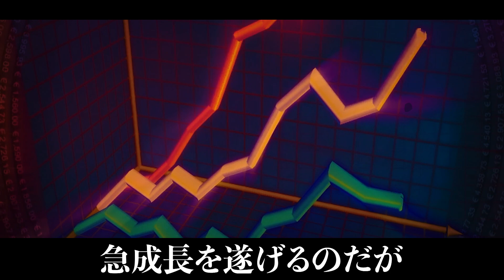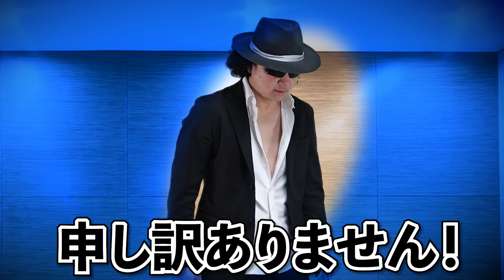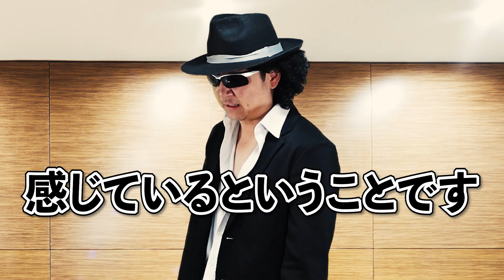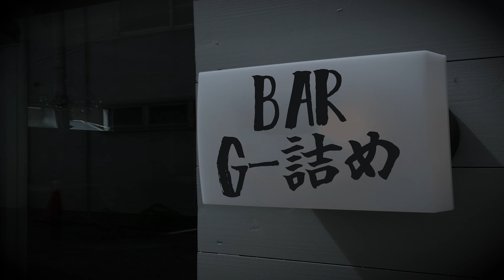【追憶】人尾・社長・トーカツが手を組んだ日！圧倒的社長のカリスマ【#2】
トーカツ・人尾・社長の出会い
そしてブラック通信企画に人尾が入社した日
第2話：人尾が入社した日

ブラック通信企画の設立までを再現

■ブラック経歴
　・借金600万を返済する為にブラック企業でゴリゴリの営業を経験（3年ほどで返済）
　・光通信をはじめとした名だたるブラック企業で様々なパワハラを経験
　・テレアポ、鬼畜即決、悪魔的飛び込み、詐欺まがいなど心が折れそうな営業を経験

■現在の経歴
　・某メーカーで勤務、現在は部門責任者と広報・ホームページを担当
　・セミナーなどで年数回、登壇
　・動画やプレゼン指導も依頼があれば行う
　・投資信託などでゆっくり資産を増やす